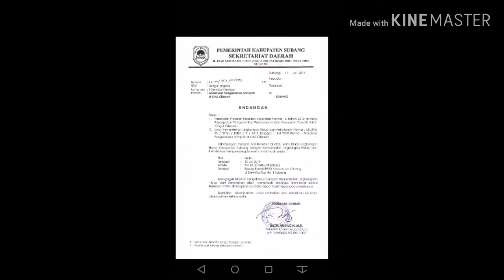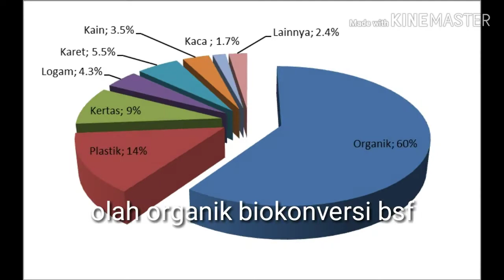Subang : Pengelolaan Sampah Berbasis DAS